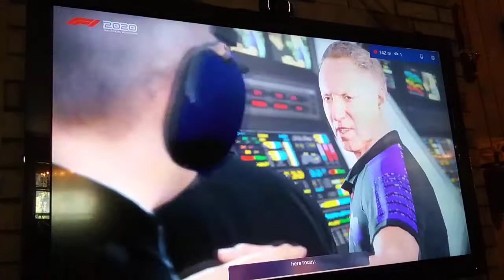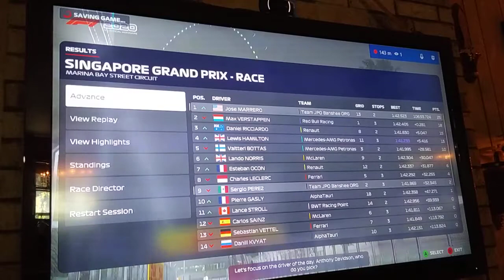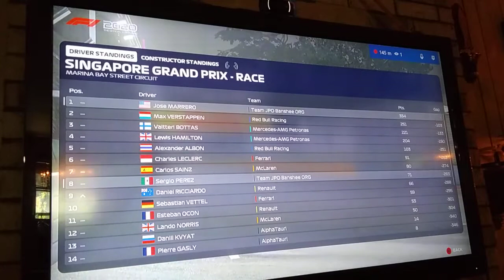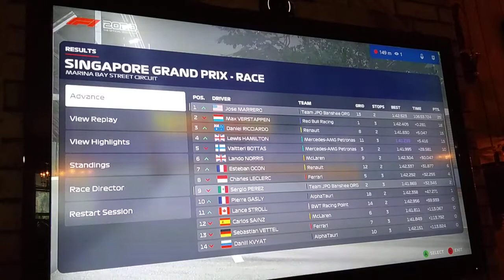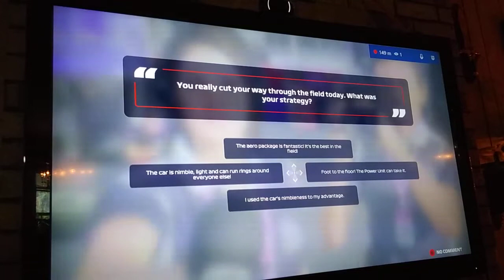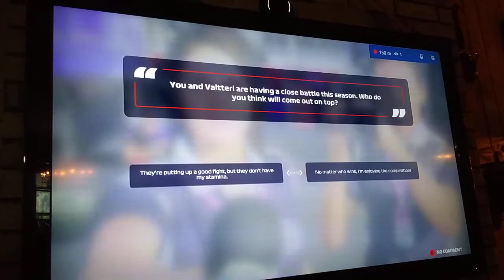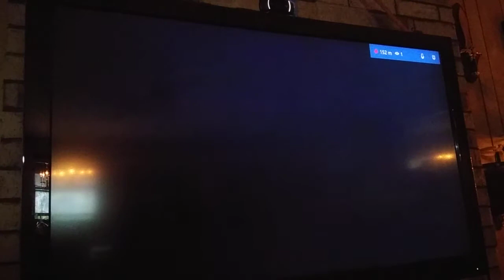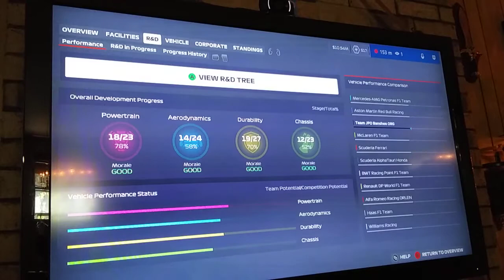F1 2020 MY TEAM JPO CAREER MODE S2 PART 38-3 OF 3 SINGAPORE GP FIGHTING TO THE FINISH WITH MAX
The great STREAGY gave an advantage over Max Vestappen but he put on hards but can he get by me.